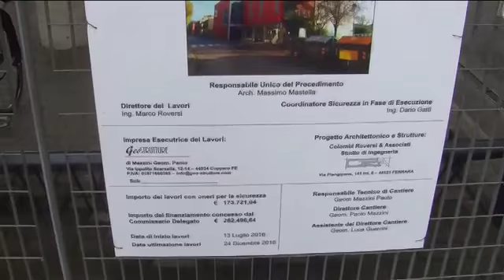Un liceo "Ariosto" anti-sismico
Un liceo classico “Ariosto” di Ferrara sicuro e anti-sismico.
Presentati oggi i lavori di messa a norma della struttura che ospita centinaia di studenti i quali, per un anno e mezzo, hanno convissuto con i muratori e i tecnici.